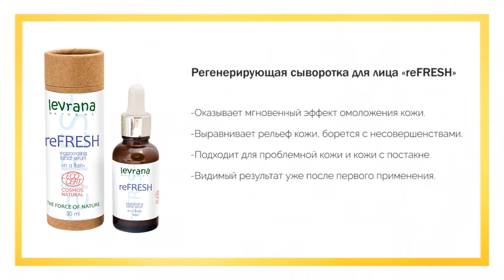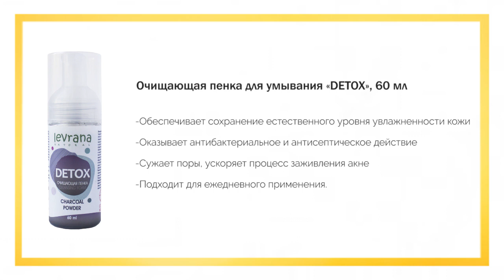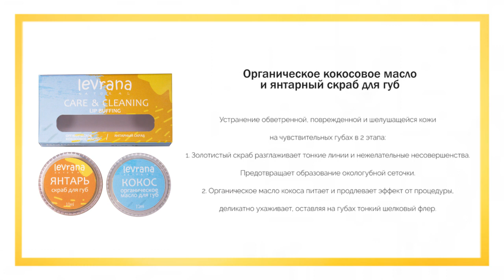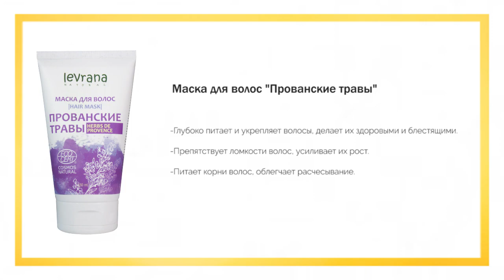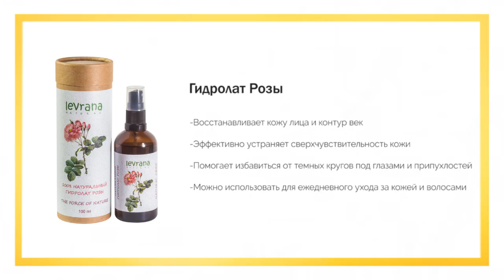Обзор ECOBAG (Сентябрь)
Узнайте, что же было в ECOBAG в сентябре!